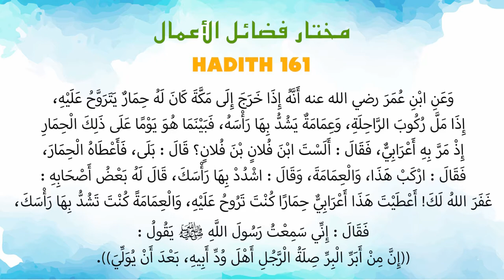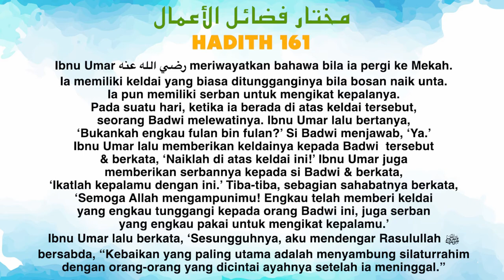Ustaz Amin - Hadith Mukhtar 161